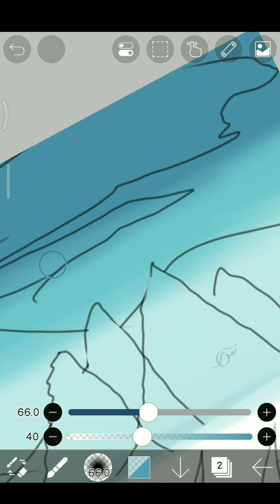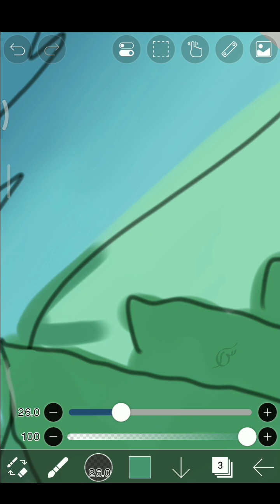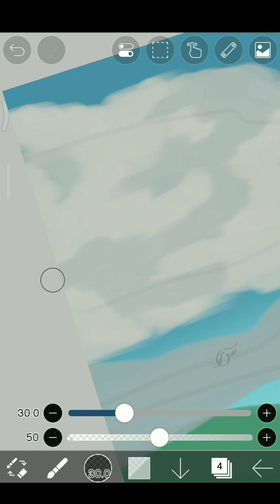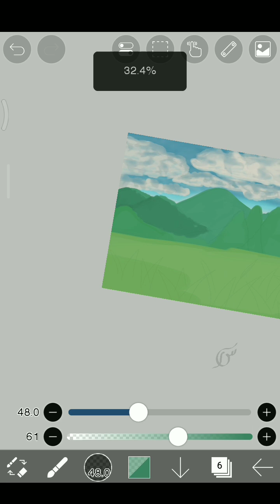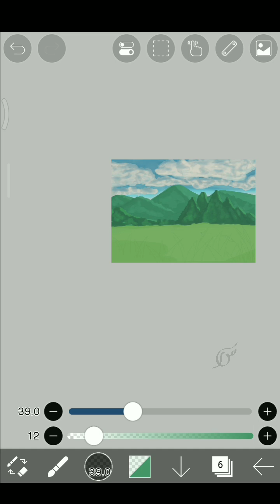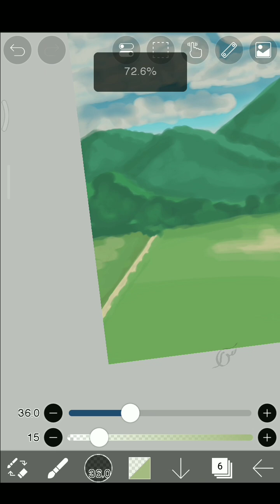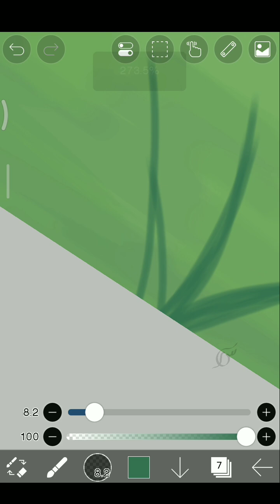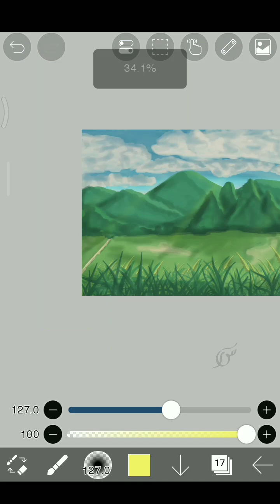ibis paint x | Speedpaint | proses gambar ilalang, pemandangan di ibis paint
Ibis paint x | speedpaint | proses full gambar pemandangan, ilalang di ibis paint x

Ibis paint
Draw with me
Speedpaint
menggambar di ibis paint x
Anime background
Background anime
Gambar pohon
Gambar semak semak
Proses menggambar di ibis paint x. Coloring di ibis paint x. Speed paint. Digital art. Digital ilustrasi

Warna dasar : Pen Fade
Shading, light : Pen fade
Detail : pen fade, airbrush trapesium 20 %

Speedpaint
Background speedpaint
Draw ibis paint x
Paint with me
Ibis paint x Indonesia
Ibis paint x illustration
Background aesthetic
Ilustrasi digital
Digital art
Drawing
Android
Digital art
Background
Picture
Anime background
Background anime